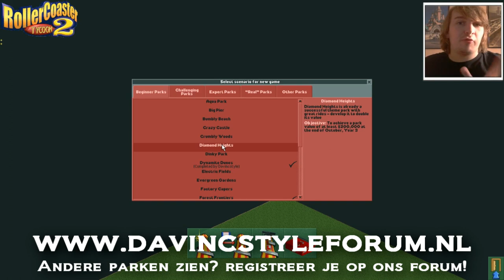BOTSBOTEN MET SUCCES?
➤ [BESCHRIJVING] - We zijn weer terug met een nieuwe aflevering van de ouderwetse Rollercoaster Tycoon. Ik probeer een aantal levels te halen door een park te bouwen en de missie te behalen. Hoever zal ik komen?